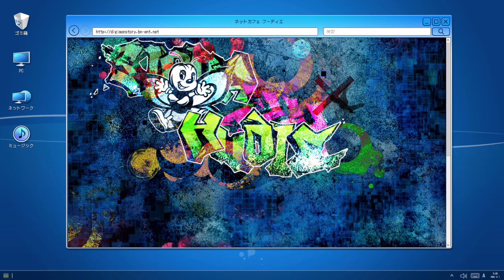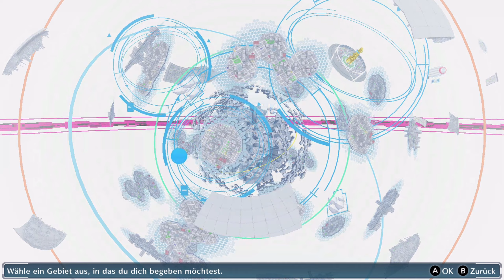"Ich werde nicht klein beigeben!" | Digimon: Hacker's Memory #119 | [DE/Deutsch]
Der Streit um ein attraktives weibliches Digimon entfacht. Aber wer der beiden Kontrahenten kann sich durchsetzen?

▬▬▬▬▬▬▬▬▬▬▬ nameurgame FORMATE ▬▬▬▬▬▬▬▬▬▬▬▬▬▬
► You-Say-I-Play: Ich spiele eure Requests (Setups/Challenges/Spiele)
► You-Play-I-Say: Ich kommentiere/analysiere euer Game bzw. Replay
► Watch 'n' Learn: Tutorials von (meist eigenen) Replays
► Walkthroughs: Ich spiele ein Spiel komplett durch
► First Play Series: Ich spiele und kommentiere ein Game zum allerersten Mal

▬▬▬▬▬▬▬▬▬▬▬ Mein Setup ▬▬▬▬▬▬▬▬▬▬▬▬▬▬
CPU: AMD Ryzen 3700x
GPU: Radeon™ Radeon RX Vega 56 Air Boost 8G OC (MSI)
RAM: Ballistix Sport 32 GB DDR 4 RAM
Maus: Logitech G203 Prodigy
Bungee: KLIM Bungee
Mat: HP Omen 100
Keyboard: Sharkoon Skiller SGK4
Headset: CoolerMaster CH321
Stands: Gravity
Mic: Shure SM7B
Interface: Focusrite Scarlett
In-Ears: Shure SE215
Streaming-/Recording: elgato 4K60 Pro MK.II
Monitor 1: MSI Optix MAG271CQR @ 144 HZ (WQHD)
Monitor 2: Samsung U28E590D @ 60 HZ (UHD)
Monitor 3: iiyama ProLite T2452 MTS @ 60 HZ (FHD)
Monitor 4: ViewSonic @ 70 HZ (FHD)